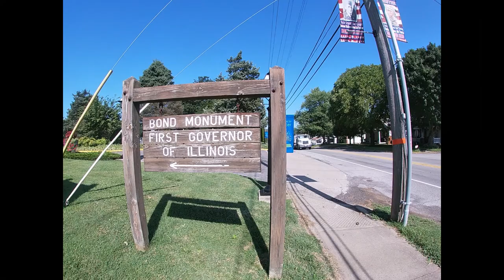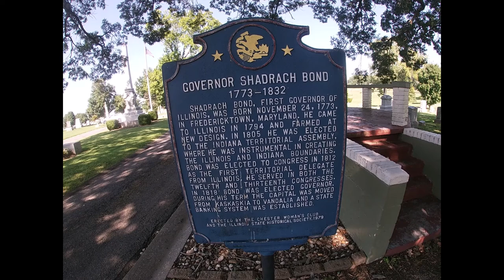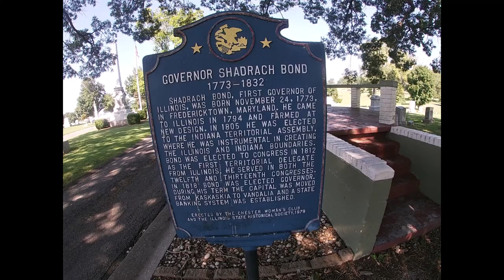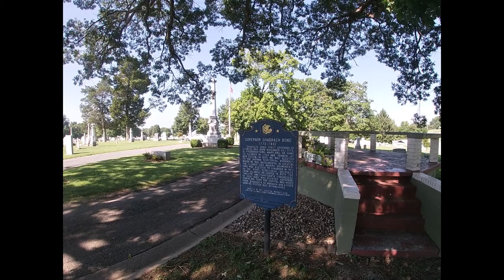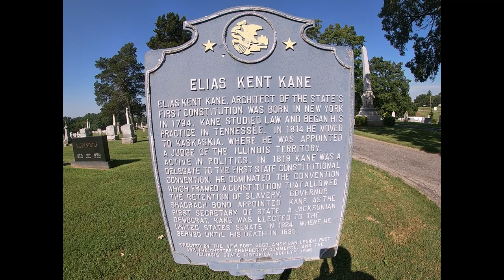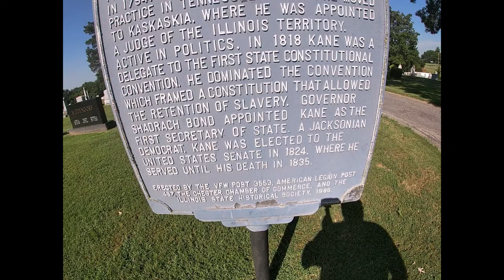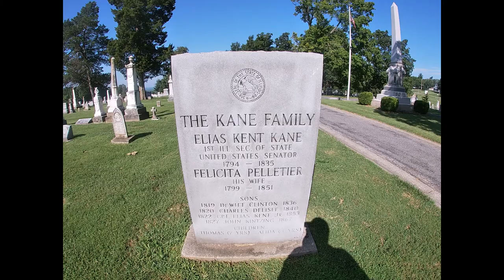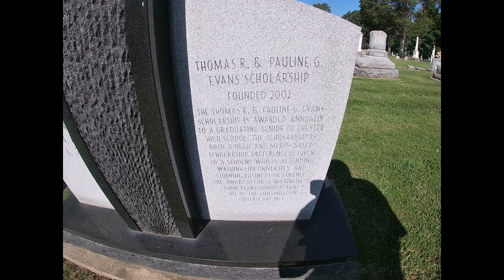Evergreen Cemetery, Chester, Illinois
In this historical cemetery, lies the first Governor of Illinois (Shadrach Bond) as well as the lady who inspired the Olive Oyl character from the Popeye franchise, Dora Paskel.